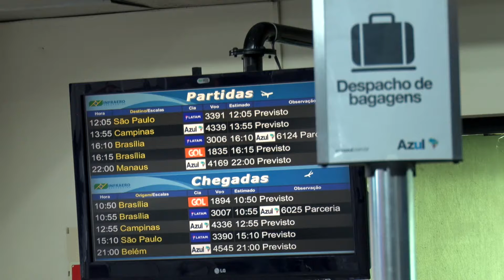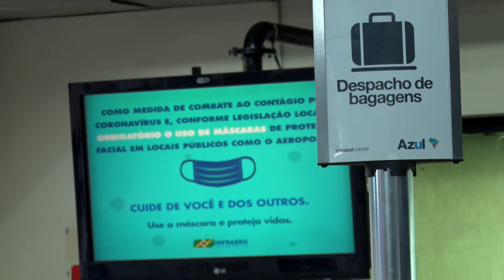Regras de reembolso de passagens áreas são prorrogados no Brasil